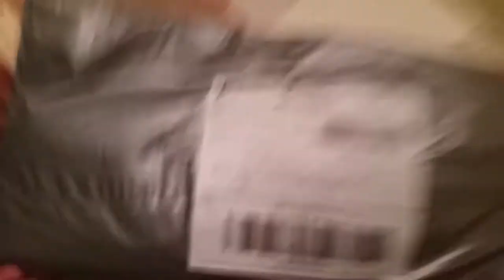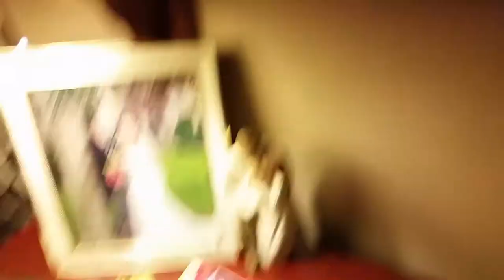754 - AM FAM's Elf on the Shelf (Meet Zippy!)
The Elf on the Shelf has arrived! Watch us meet our new Christmas Elf and name him.